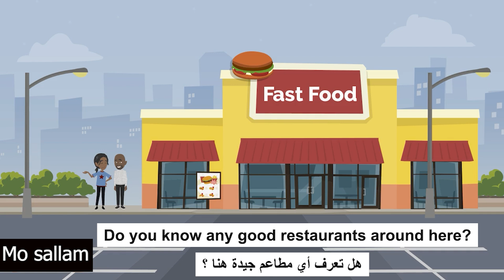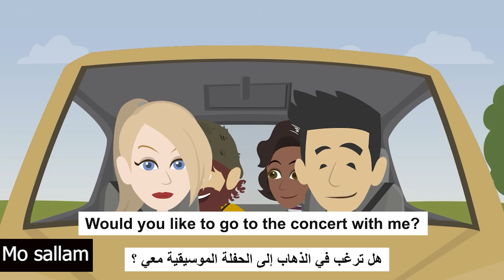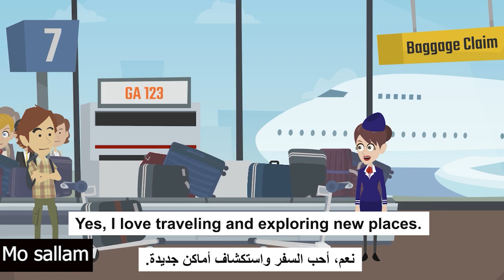بشكل عبقري - سؤال وجواب بالانجليزية- هتخلى مستواك رائع ومبهر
ask answer

Do you know any good restaurants around here?
Yes, there's a great Italian place just a few blocks away.
هل تعرف أي مطاعم جيدة هنا ؟
نعم، هناك مكان إيطالي رائع على بعد بنايات قليلة.

Can you help me move this couch?
Sure, I'll give you a hand.
هل يمكنك مساعدتي في تحريك هذه الأريكة ؟
بالتأكيد، سأساعدك.

What's your favorite book?
I really enjoyed "The Great Gatsby." How about you?
ما هو كتابك المفضل؟
لقد استمتعت حقًا بـ "جاتسبي العظيم". ماذا عنك؟

What do you like to do in your free time?
I like to go for a run or read a book. How about you?
ماذا تحب ان تفعل في وقت فراغك؟
أحب أن أذهب للجري أو أقرأ كتابًا. ماذا عنك؟

Excuse me, do you have any change for the parking meter?
Yes, I do. Here you go.
عفوا، هل لديك أي تغيير لعداد وقوف السيارات ؟
نعم فعلا. ها أنت ذا.

Would you like to go to the concert with me?
Sure, that sounds like fun.
هل ترغب في الذهاب إلى الحفلة الموسيقية معي ؟
بالتأكيد، هذا يبدو ممتعًا.

Yes, I have a cat named Fluffy. How about you?
هل لديك أي حيوانات أليفة ؟
نعم، لدي قطة اسمها فلافي. ماذا عنك?

What do you think of the weather today?
It's a bit chilly, but I like it. How about you?
ما رأيك في الطقس اليوم ؟
الجو بارد بعض الشيء، لكني أحب ذلك. ماذا عنك?

Can you recommend a good movie to watch?
I just saw "The Martian" and really enjoyed it.
هل يمكنك أن تنصحني بفيلم جيد لمشاهدته؟
لقد رأيت للتو فيلم The Martian واستمتعت به حقًا..

Do you have any plans for the summer?
Yes, I'm planning on taking a trip to Europe.
هل لديك أي خطط لفصل الصيف؟
نعم ، أنا أخطط للقيام برحلة إلى أوروبا.

What's your favorite type of music?
I really enjoy listening to classical music. How about you?
ما هو نوع الموسيقى المفضل لديك؟
أنا أستمتع حقًا بالاستماع إلى الموسيقى الكلاسيكية. ماذا عنك؟

Excuse me, do you know where the restroom is?
Yes, it's just around the corner to your left.
المعذرة هل تعرف مكان الحمام؟
نعم ، إنه قاب قوسين أو أدنى من يسارك.

Would you like to grab a drink after work?
That sounds great, thank you.
هل ترغب في تناول مشروب بعد العمل؟
هذا يبدو رائعا ، شكرا لك.

How do you like your coffee?
I like it with cream and sugar. How about you?
كيف تحب القهوة الخاص بك؟
أنا أحبها مع الكريمة والسكر. ماذا عنك؟

Do you have any siblings?
Yes, I have a younger brother and an older sister.
هل لديك اي اخوة؟
نعم ، لدي أخ أصغر وأخت أكبر.

What do you like to do for exercise?
I like to go for a run or take a yoga class.
ماذا تحب أن تفعل لممارسة الرياضة؟
أحب أن أذهب للجري أو أن أحضر دروس يوجا.

Excuse me, do you have a minute to answer a survey?
Sorry, I'm in a bit of a rush right now.
معذرةً ، هل لديك دقيقة للإجابة على استبيان؟
آسف ، أنا في عجلة من أمري الآن.

What's your favorite type of food?
I really enjoy Thai food. How about you?
ما هو نوع الطعام المفضل لديك؟
أنا أستمتع حقًا بالطعام التايلاندي. ماذا عنك؟

Can you recommend a good book to read?
I just finished "The Nightingale" and thought it was great.
هل يمكنك أن تنصحني بكتاب جيد للقراءة؟
لقد انتهيت للتو من "العندليب" واعتقدت أنه كان رائعًا.

What's your favorite hobby?
I really enjoy painting and drawing. How about you?
ما هي هوايتك المفضلة؟
أنا أستمتع حقًا بالتلوين والرسم. ماذا عنك؟

Do you like to travel?
Yes, I love traveling and exploring new places.
هل تحب السفر ؟
نعم، أحب السفر واستكشاف أماكن جديدة.

Excuse me, do you know how to get to the nearest pharmacy?
Yes, it's just a few blocks down the road on the left.
عفوا، هل تعرف كيفية الوصول إلى أقرب صيدلية ؟
نعم، إنها مجرد بضع بنايات على الطريق على اليسار.

What's your favorite TV show?
I really enjoy "Game of Thrones." How about you?
ما هو برنامجك التلفزيوني المفضل ؟
أنا أستمتع حقًا بـ «لعبة العروش». ماذا عنك?

Would you like to go for a walk?
Sure, that sounds nice.
أتريد أن تذهب في نزهة على الأقدام؟
بالتأكيد ، هذا يبدو لطيفًا.